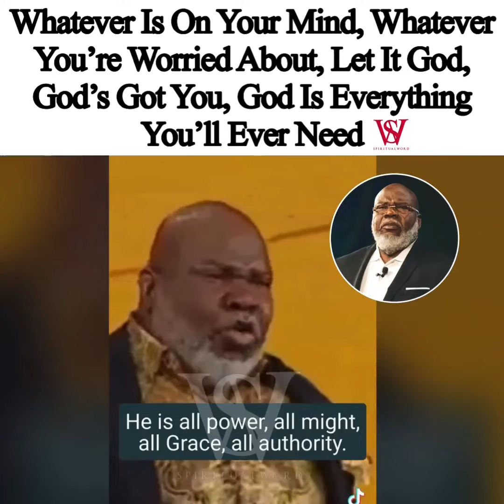God is everything you will ever need